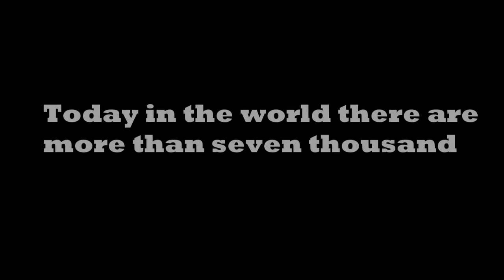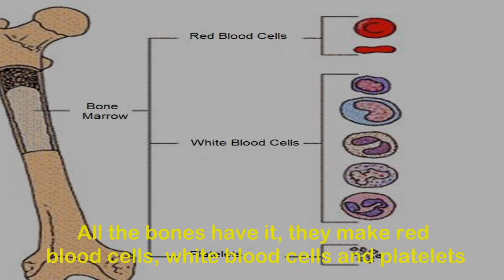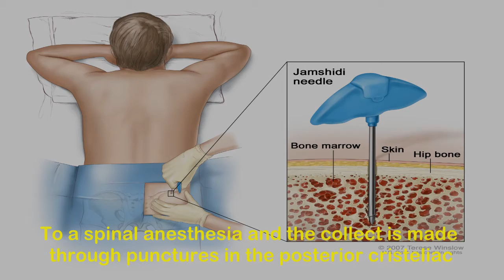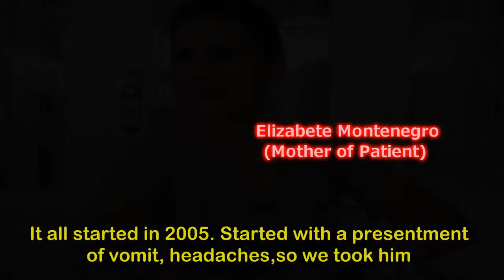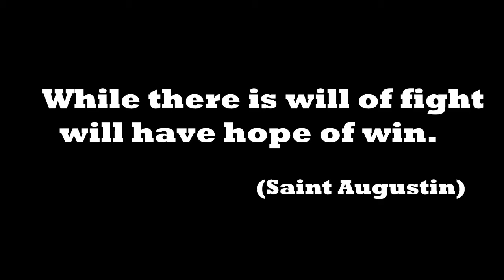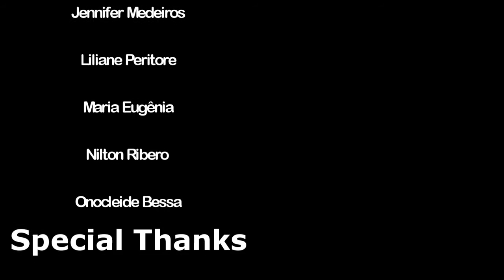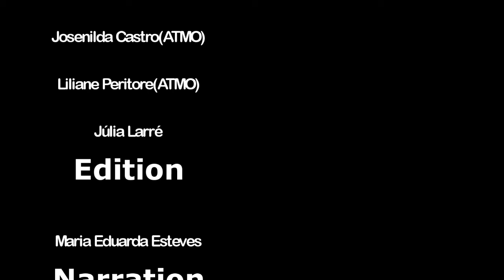HOPE. Bone Marrow Transplant Documentary/ Documentário Tranplante de Medula Óssea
Documentário feito pelos alunos do primeiro período de jornalismo da UFPE
sobre a desmistificação da doação de medula óssea .